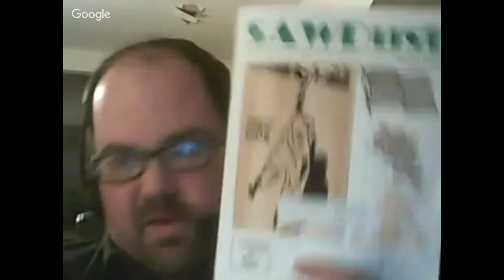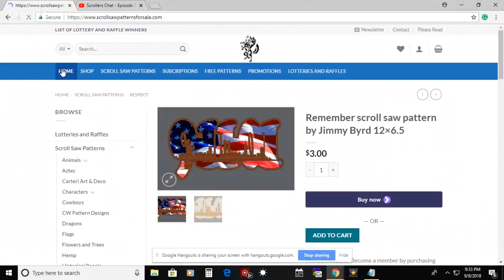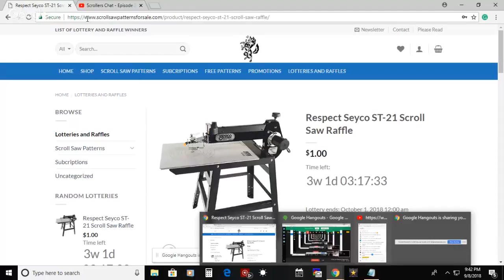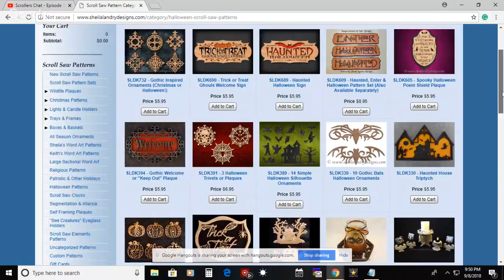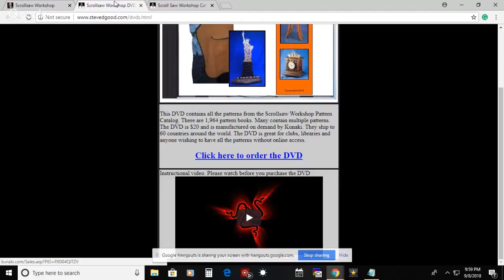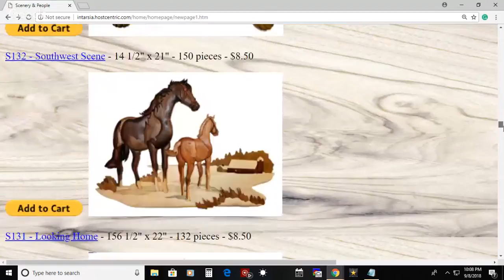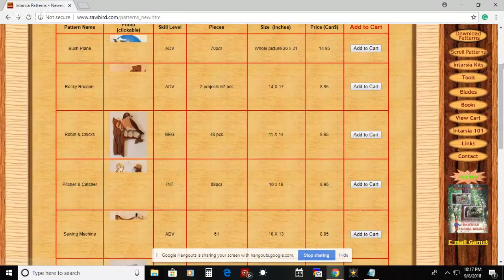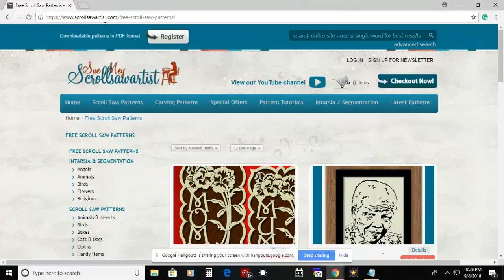Scrollers Chat - Episode 30 -Finding Patterns Online and Designers Pages /Copyright Issues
Tonight on scrollers chat we are going to be talking about designers pages and where to find patterns online we have done two previous shows on this but it is our hope to continue to provide more information as new designers come along. Also we will be briefly touching on copyright issues and what is and isnt copyright infringement in the eyes of the scroll saw community.  Plus whatever other shenanigans we get into so join us for episode 30.

Show Starts at - 9:00 est